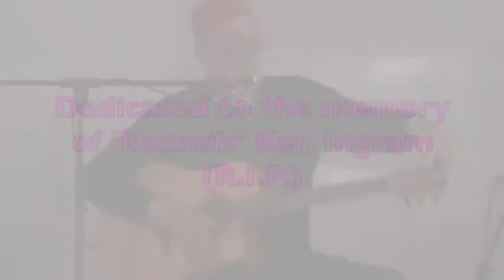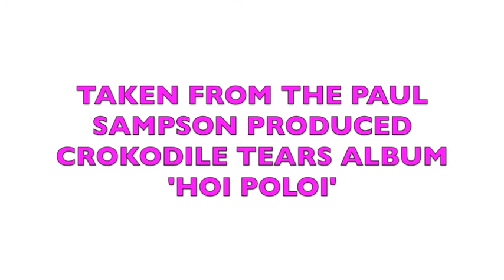Crokodile Tears Melanie Moon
Crokodile Tears cover the classic The Trees Song 'Melanie Moon' live at the Sonic Rock Solstice Festival 2019, which features on the Crokodile Tears album 'Hoi Polloi' released by Dodgy Ticket Records in 2020.